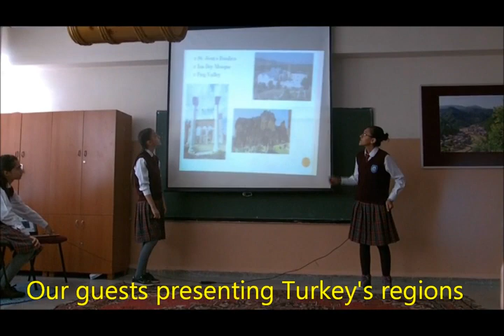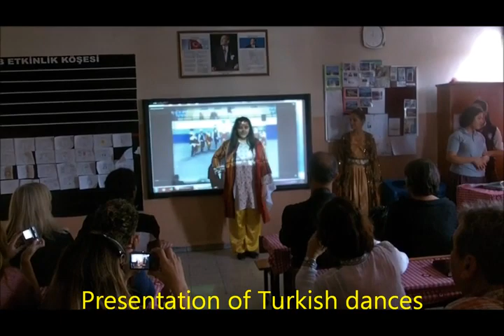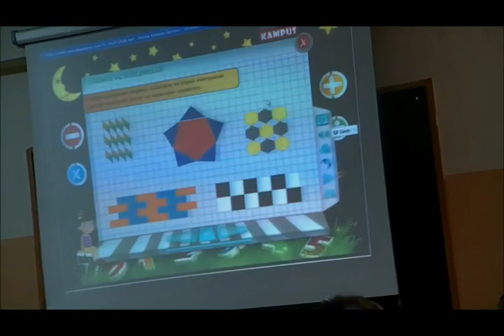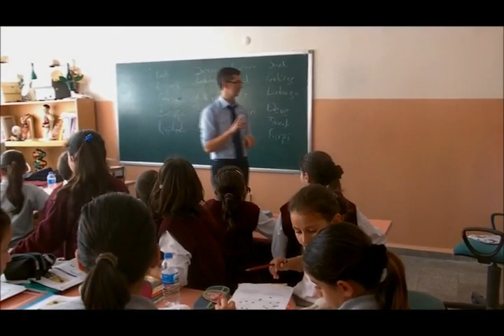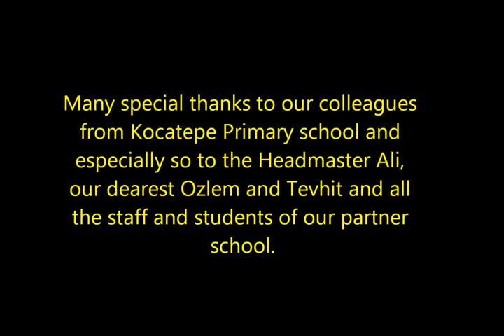Kocatepe Primary School visit x264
A few scenes from our visit to Kocatepe Primary school, while attending presentations, classes and beeing guided around the school